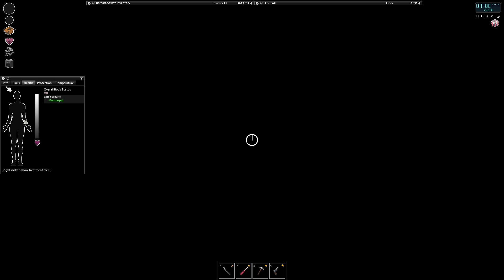Project Zomboid - BOOK STORE HUNT | PZ Build 41 Gameplay #8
After improving here house and fortifying the windows Barbara realized she needs to learn more about carpentry and for that she's gonna need to find some books! You'd think surviving would be the main goal of Barbara, but no. The walking dead are full of gold rings, gold chains and she wants everything that sparkles! Gold digger supreme!